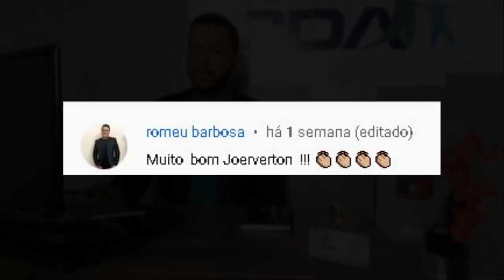VAMPIRO EMOCIONAL - ISSO PODE SER A CAUSA DA ANSIEDADE / Terapeuta Joeverton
ISSO PODE CAUSAR SUA ANSIEDADE! Confira.

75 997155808 ou clique o link a seguir que vai direto para whatsapp

Tags Sobre o Vídeo:

1 - Crises De Ansiedade
2 - Ansiedade
3 - Controle Emocional
4 - Sintomas da Ansiedade
5 - Estresse
6 - Tratamento Para Ansiedade
7 - Causas Da Ansiedade